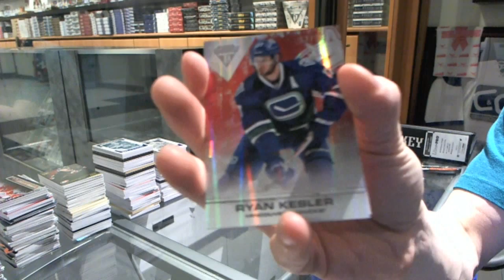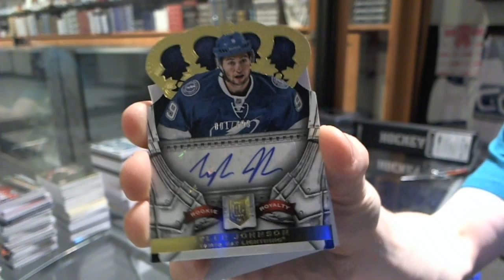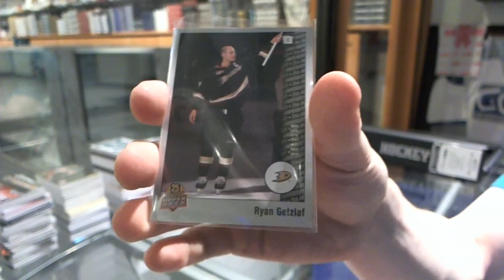benjamin's 13-14 Crown Royale & 11-12 Titanium Hockey 2 Box Break